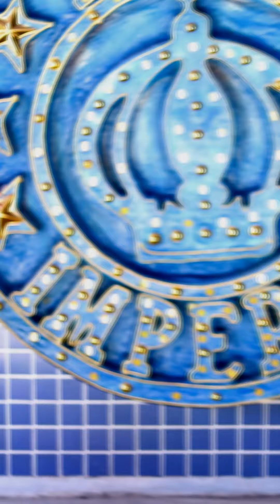CARNAVAL CAPIXABA - NOVO IMPÉRIO - ALESSANDER CONSTANTINO MUSO 2025.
Apresentamos a vocês Alessander Constantino o mais novo Muso da Família Imperiana. Para o carnaval 2025 a história será escrita de uma forma diferente. Um retorno recheado de força de vontade em apresentar um belíssimo trabalho nesse carnaval. Cria da comunidade, oriundo desse chão agora assume esse posto para abrilhantar ainda mais a nossa cultura como artista capixaba.

Com uma bagagem linda, chega o momento de acrescentar mais uma experiência, dessa vez na sua escola do coração.

Vídeo & Edição: DE OLHO NA NIGHT & FABINHO DVJ

Colabore você também com o canal !

🖱 CONTATO 🖱
🏃 SIGA O DE OLHO NA NIGHT 🏃

 / de0lhonanight